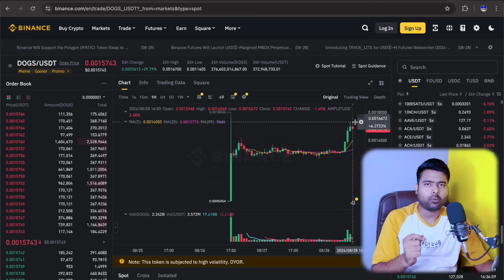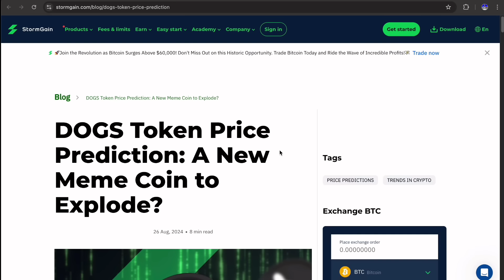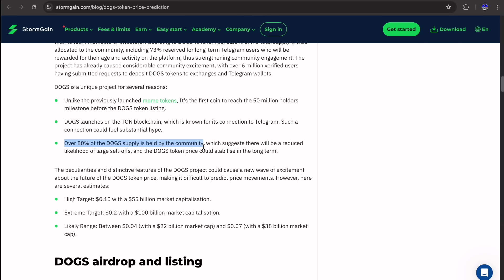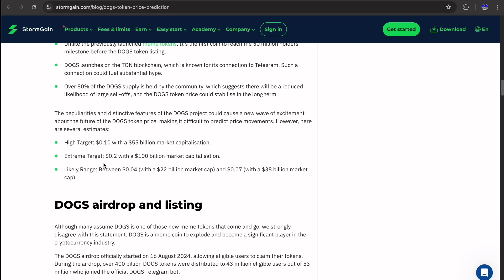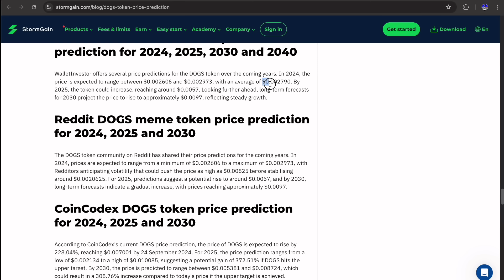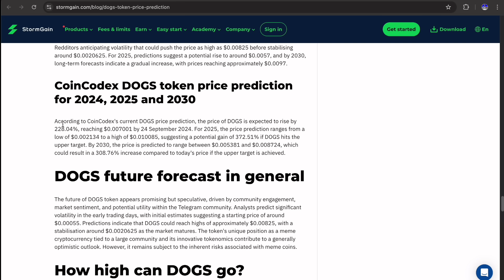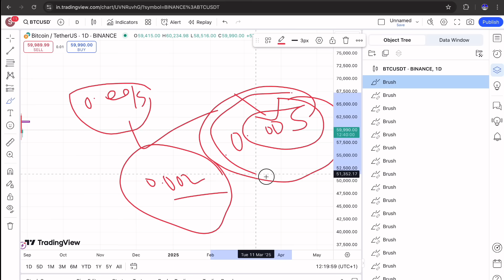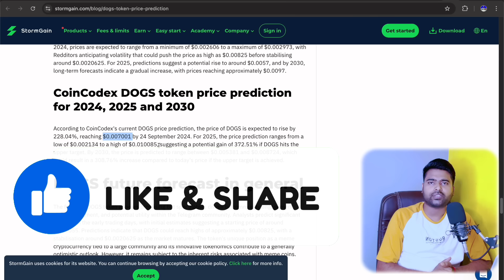DOGS Token Price Prediction: Will Dogs Reach 0.1$? | A New Meme Coin to Explode?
What is a DOGS token?

The DOGS token was developed on TON's patented blockchain platform. The project focuses on a community-first approach to ownership, allocating the majority of its tokens to the community rather than to team members or investors. According to DOGS tokenomics, 81.5% of the total supply will be allocated to the community, including 73% reserved for long-term Telegram users who will be rewarded for their age and activity on the platform, thus strengthening community engagement.

Query Solved:
1. What is a DOGS token?
2. DOGS airdrop and listing
3. What factors impact the DOGS token price?
4. DOGS technical analysis
5. DOGS/USDT price chart
6. DOGS meme token price in 2024
7. Is DOGS a good investment?
8. DOGS token price prediction for 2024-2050
Wallet Investor
9. DOGS token price prediction for 2024, 2025, 2030 and 2040
10. DOGS meme token price prediction for 2024, 2025 and 2030

Time Stamps
0:10 Intro about DOGS Token
03:39 DOGS meme token price in 2024